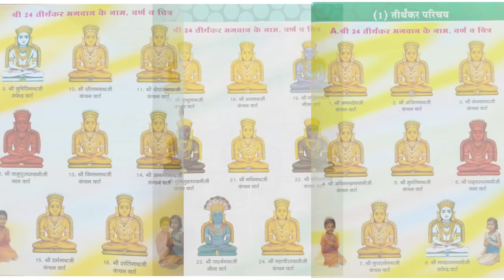shikhr ji tirth, भोमिया जी चालीसा ,जैन मंत्र ,जैन शिखर जी तीर्थ ,जैन हीलिंग मंत्र ,jain mantra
जैन तीर्थ शिखर जी के रक्षक देव श्री भोमिया जी हैं,तीर्थ रक्षा के लिए उनका आव्हान होना चाहिए ! उनके मंत्र जाप और उनके हवन करे ,ज़रूर रक्षा होगी और जिम्मदारो को बुद्धि आएगी !

17, SHOPPING CENTER, GAUTAM NAGAR,
BHOPAL-462023-M.P [INDIA}
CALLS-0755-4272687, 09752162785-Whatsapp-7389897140